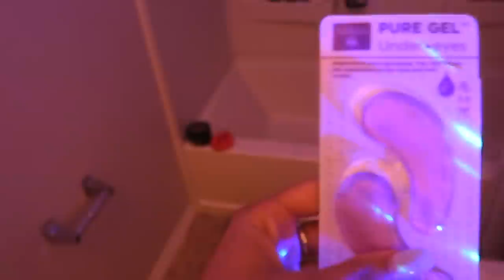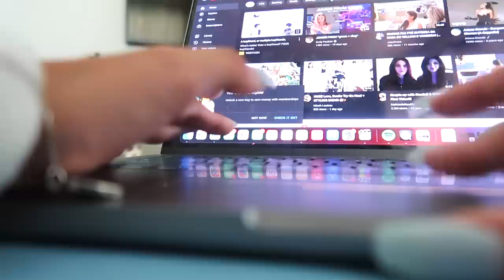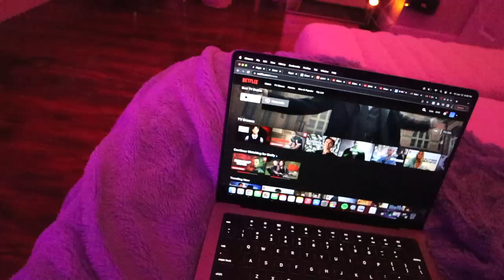my sick/self care routine at home | yoga, bath, rearranging room furniture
here is my routine for when i'm sick *trying to pick myself up* 🧘🏼‍♀️❤️‍🩹🌧

🌱links:
❤︎ sunset lamp
*lmk in the comments if you would like for me to link anything else*

❤︎  depop: emilypaulichi

LUV UUU
-em